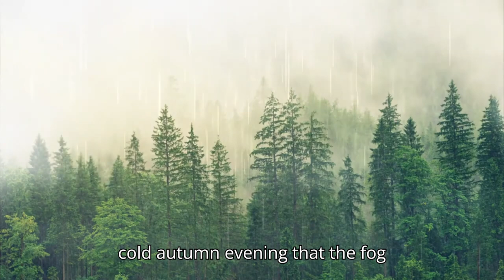Veil of the Unknown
"Veil of the Unknown" is a captivating tale set in the enchanting town of Mistwood, where a mysterious fog blankets the landscape, hiding secrets both ancient and profound. At its heart is Emily, a young woman whose insatiable curiosity leads her on a journey of discovery and self-realization.

The story unfolds against the backdrop of Mistwood, a place where whispers of the past mingle with the present, and the line between reality and myth blurs. As the fog thickens and the town's magic wanes, Emily embarks on a quest to uncover the truth behind the veil of mystery that shrouds her home.

Guided by the enigmatic Guardian of the Mist, Emily delves into forgotten lore and hidden archives, piecing together fragments of a forgotten history. Along the way, she faces daunting challenges and encounters spectral beings that seek to thwart her quest.

But Emily is not alone. With the support of her friends and the strength of her own convictions, she confronts the darkness that lurks within Mistwood, determined to restore the town's fading magic and lift the veil of the unknown.

As she delves deeper into the secrets of Mistwood, Emily discovers that the true power lies not in magic or mysticism, but in the courage to confront the unknown and the compassion to embrace it. In the end, she emerges not only as a hero but as a symbol of hope for her community, inspiring others to face their fears and embrace the mysteries that lie beyond the fog.

"Veil of the Unknown" is a story of adventure, mystery, and self-discovery, weaving together elements of fantasy and folklore to create a tale that will captivate readers of all ages. It is a testament to the power of curiosity, courage, and compassion to illuminate even the darkest of paths and to reveal the magic that lies within us all, as interpreted by ChatGPT.